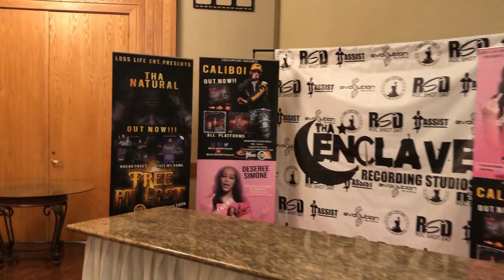NBA YOUNGBOY & QUANDORONDO LIVE IN CONCERT HOUSTON TX. 4-19-19 , BARTHENDER ALEX MIX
Suscríbete a este canal donde yo el Barthender Alex Mix voy a subir videos de cómo hacer bebidas mix fáciles y vamos a ir a los mejores clubs de Houston y festivales y a conciertos saber cuales son las  bebidas que le gusta ala gente y también que otros Bartender nos enseñen hacer sus bebidas preferidas y que las compartan en este canal y ustedes también el los comentarios dejen alguna bebida que quieran conocer o si se saben una que quieran compartir pónganla y la hacemos en este canal dejen sus sugerencias Correo electrónico para contratar a Barthender Alex Mix para cualquier tipo de evento
Si está interesado en el salón de eventos Ayva Center que está ubicado en 9371 Richmond Ave. Houston, Texas 77063 es para todo evento y conciertos comuníquese con Alex Yazdani
Al -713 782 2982 o 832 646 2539